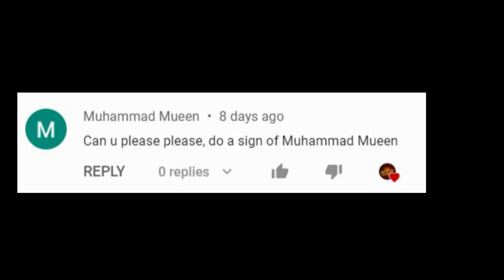M Signature Style | Signature for letter "M"